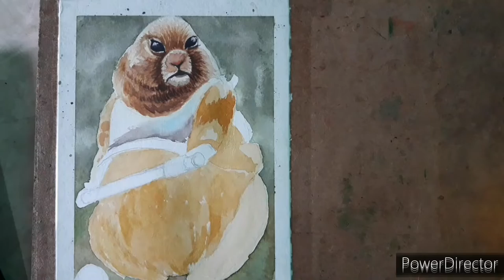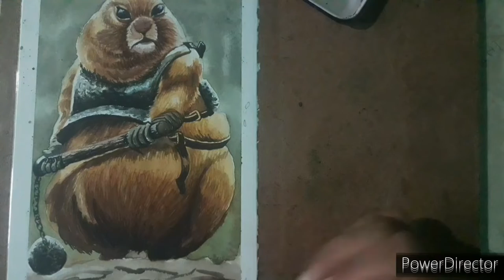Kaise banaye cartoon american beavers || carton darmatic Watercolor painting |carton mole drawing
realisticsketching Mera nam suraj ram hai mai drawing arttist hu. welcome to my youtube channel i hope you will be happy and healthy i tell people about sketching by making video and subscribe my channel . ________________________________________ tools used in drawing DRAWINGCOPY180GSMPAR SEET
STADTLER PENCIL
KNEADABLE ERASER
Youtube chennal name- sketchbookbysuraj Instagram user id https://